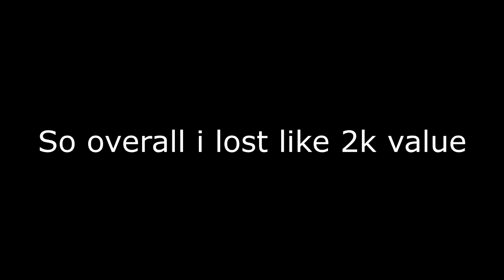TRADEUPS UPDATE | COUNTER BLOX TRADING FEATURE